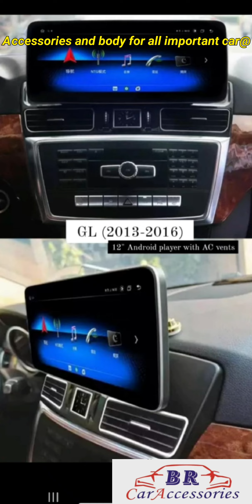Body kits and accessories for imported car modification with best finishing only @BR CAR STUDIO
body kits for Mercedes, ford,bmw,amg,WV, etc